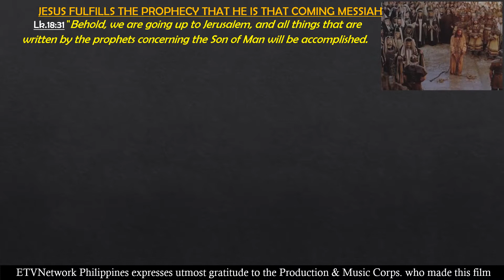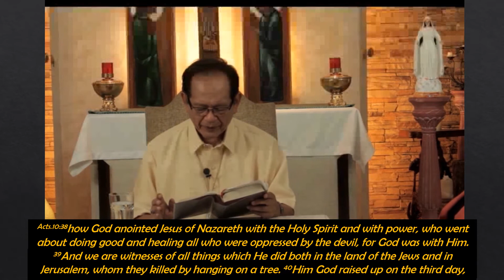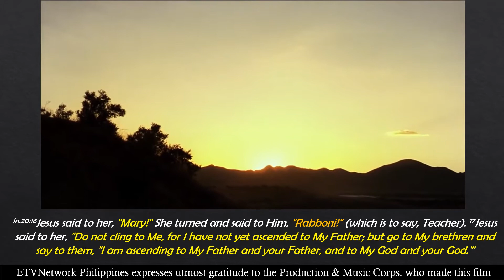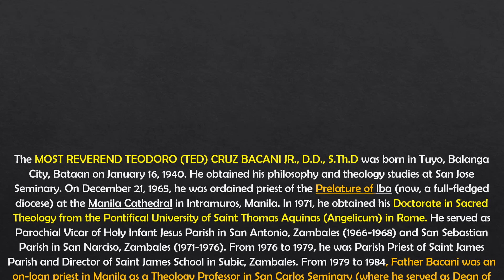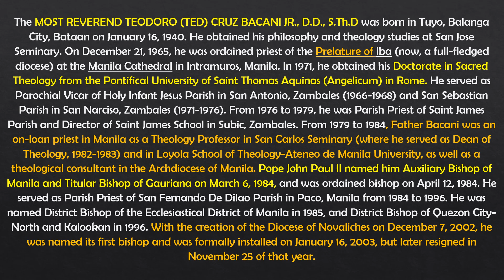BISHOP'S MOVE S1 10 PART 1 - I BELIEVE SERIES ETVN 001AJ